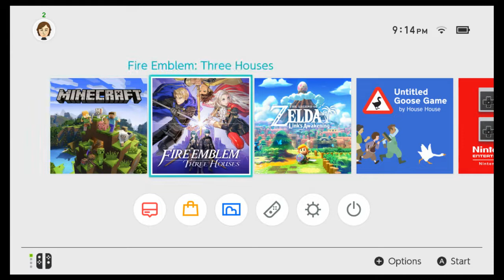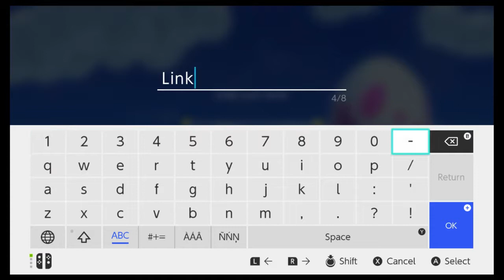The Legend of Zelda: Link's Awakening (PART 1)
My first official stream! I'm playing Link's awakening to start but I'll move to other Nintendo Switch games too.